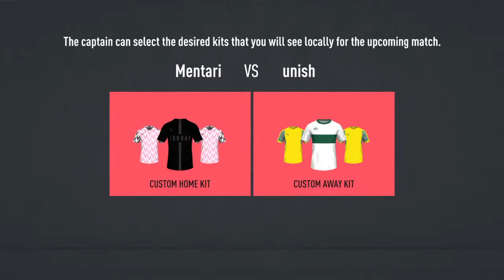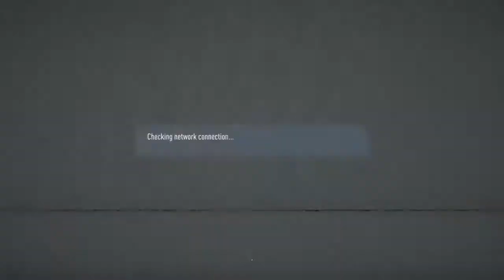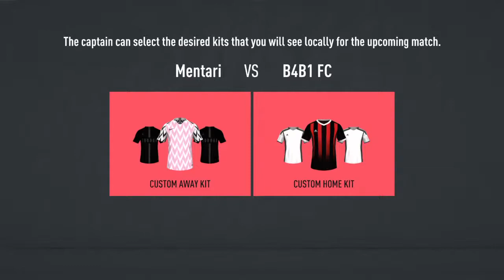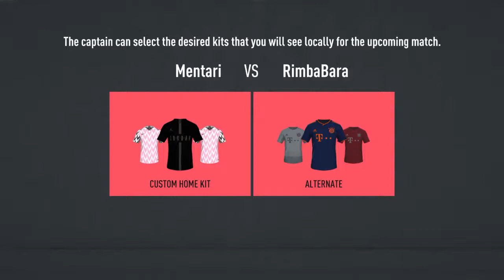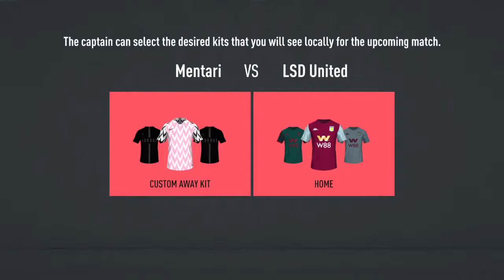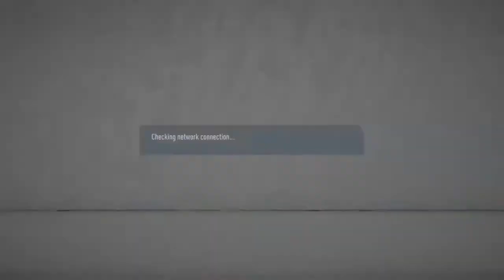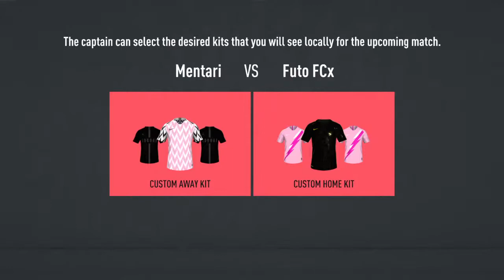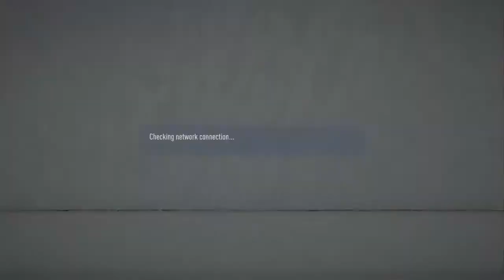Gocekan Pecel Lele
Hey everybody CaptainDX75 or Amaresh here! In this channel there would be lots of content such as:
- Vlogs
- Reviews (ex. Food, Toy, Game, Electronic, Movie)
- Morning Gaming Talk and other streams